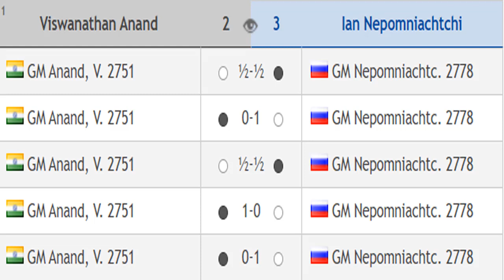Viswanathan Anand vs Ian Nepomniachtchi, Chess24 Legends of Chess 2020 - Round 6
Chess24 Legends of Chess 2020